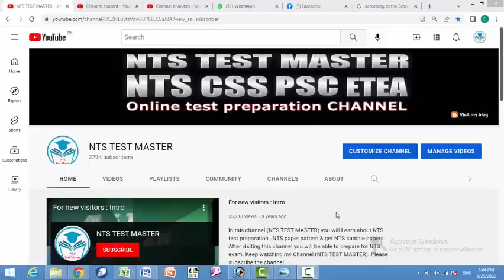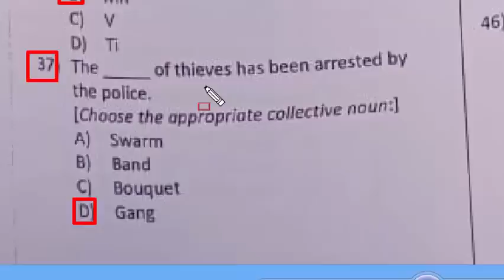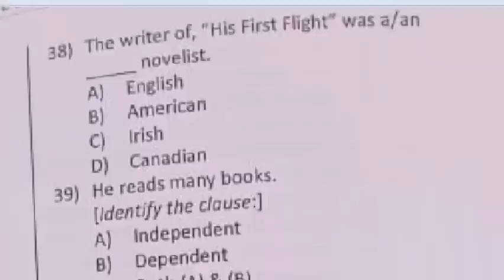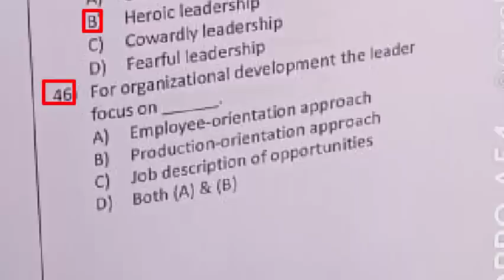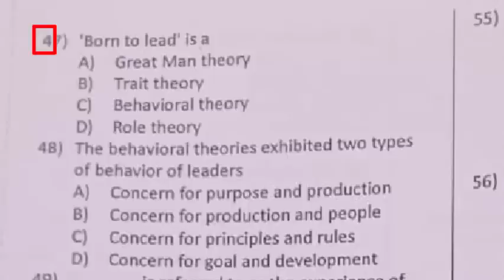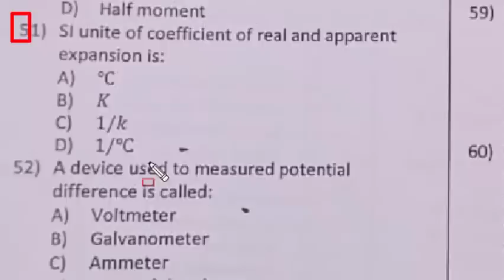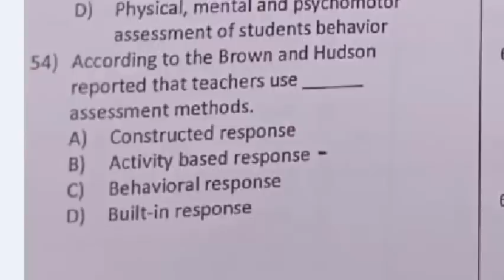School Leaders paper ETEA : 25-06-2022 : School Leaders test held on 25-06-2022 : Part - 06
A,AB,ABD,ABDG,ABDGK?
Find the word that cannot be formed from the letters of the word “FUNDAMENTAL”
If pink is written as OJOL how blue can be written
A man of blood group A marries a woman of blood group B and they have one child. which one of the following statements about the child blood is correct.
what day and date comes 43 days after satureday 24 june.
if FF the B represents the phrase Fortune Favours the Brave, what phrase is represented by H is the BP
a tree may lack which one of the following. [Birds, Flowers, Root Leaves]
how tall is a sapling that is 3 metres shorter than a fence that is four times higher than the sapling
quadrangular is to square as annular is to
the deficiency of which macronutrients causes chlorosis in plants
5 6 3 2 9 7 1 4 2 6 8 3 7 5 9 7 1. Delete all the numbers that appear more than once in the above list, then multiply the remaining numbers together. What is the answer
hydrilla is a common plant hydrophyte
if u + v = 7 and uv = 12, then u - v is
what should be added to the expression 9x^4 - 12x^3 + 10x^2 - 3x -3 to make the perfiect square
a car uses 20 liters of petrol to cover a distance of 150 km, how many liters are required for 320 km distance to coverd.
the simon commission was welcomed with:
a school bus has exactly six stops on its route. the bus first stops at stop one and then at stops two, three, four, five and six repectively. after the bus leaves stop six, the bus turns and returns to stop one and repeats the cycle. the stops are at six building that are, in alphabetical order L,M,N,O,P and Q
Five educational films A,B,C,D & E are to be shown to a group of students. The films are to be shown in a particular order, which conforms to the following conditions.
Potassium iodied a chemical reaction  A⇌B, is said to be in equilibrium when:
The ______ of thieves has been arrested by the police.
The write of , “His first Flight” was a/an
He reads many books. Identify the clause.
call me ___ you get to the hotel
warnings, undesirable work, assignment, withholding key information, demotion suspension and dismissal are the example of
there are the following levels of leadership except: mcqs
Nick petrie recommended to rise of collective leadership instead of practing:
for organizational development the leader focus on: mcqs
the behavioral theories exhibited two types of behavior of leaders:
__________ is referred to as the experience of lacking the resources, including time and energy, which is needed to meet the demands of all roles. Mcqs
the shortest distance between two couple forces is called: mcqs
SI unite of coefficient of real and apparent expansion is: mcqs
a device used to measured potential difference is called
In educational perspective measurement refers to the process of obtaining.
according to the Brown and Hudson reported that teachers use_______ assessment methods: